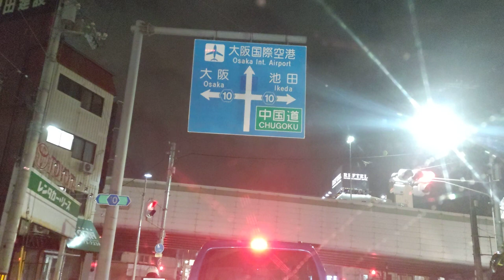2022/12/28 RCCラジオスポーツスペシャルバスケットボール Bリーグ 広島ドラゴンフライズ実況中継を大阪府豊中市内のカーラジオで受信した様子